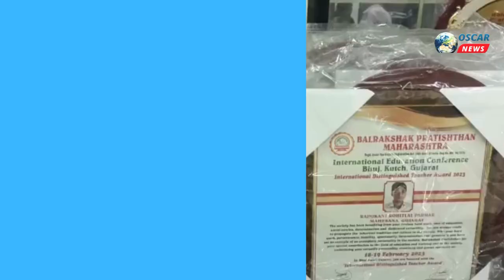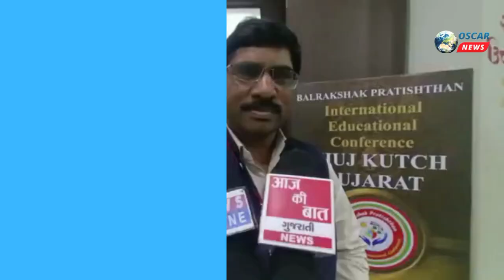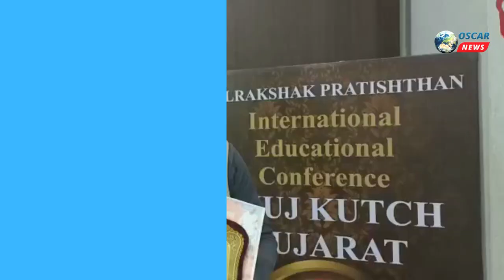બાલરક્ષક પ્રસ્થાન દ્વારા આયોજિત ઈન્ટરનેશનલ એજ્યુકેશન કોનફરન્સ ભુજશિક્ષક શિક્ષિકાઓને એવોર્ડથીસન્માનિત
𝗟𝗮𝘁𝗲𝘀𝘁 𝗡𝗲𝘄𝘀: ઇન્ટરનેશનલ એજ્યુકેશનલ કોન્ફરન્સ હોલમાં ડૉ કલ્પેશ પટેલ નું બાલ રક્ષક પ્રતિષ્ઠાન જલગાંવ મહા રાષ્ટ્ર ના સચિવ નરેશ વાઘ અને અધ્યક્ષ મનોજ ચીન ચોરે એ ના હસ્તે સન્માનિત કરાયા હતા જ્યારે આ બે દિવસીય
ઇન્ટરનેશનલ એજ્યુકેશનલ કોન્ફરન્સમાં પ્રથમ દિવસે વિષેશ વક્તાઓ દ્વારા ઉપસ્થિત શિક્ષણ સમાજના શિક્ષક શિક્ષિકાઓએ બાલ રક્ષકો ની કેળવણી અંગે માર્ગદર્શન મેડવ્યૂ હતું  રાત્રીના  સમયે વિવિધ રાજ્યોમાંથી આવેલા શિક્ષણ સમાજના શિક્ષક શિક્ષિકાઓએ નૃત્ય ને ગુજરાતી ગરબા જેવા વિશેષ સાંસ્કૃતિક કાર્યક્રમ પણ યોજવામાં આવ્યો હતો આમ બીજા દિવસે ભારતભર થી આવેલા 100થી વધુ શિક્ષક શિક્ષિકાઓને એવોર્ડ થી સન્માનિત કરાયા હતા
  જેમાં બાલરક્ષક પ્રસ્થાન ના પ્રમુખ ને તેમની ટીમ સાથે વિશેષ મહેમણોમાં પદ્મ શ્રી નારાયણ જોશી, રાણીબા આરતી જી ની સાથે અન્ય મહાનુભાવો ઉપસ્થિત રહ્યા હતા આ કાર્યક્રમને સફળ સંચાલન બાલરક્ષક પ્રસ્થાનની સમગ્ર કચ્છ ગુજરાત ની ટીમે કર્યું હતું